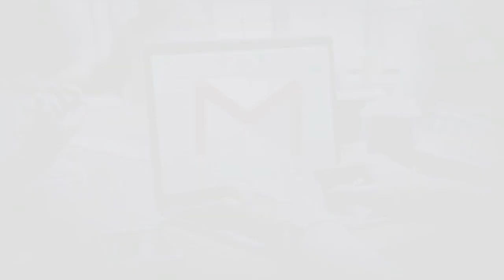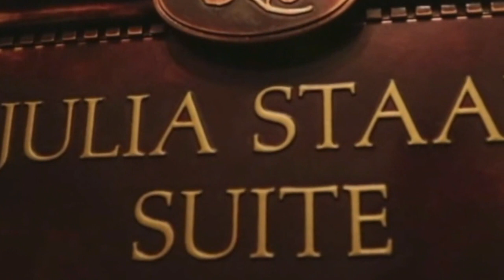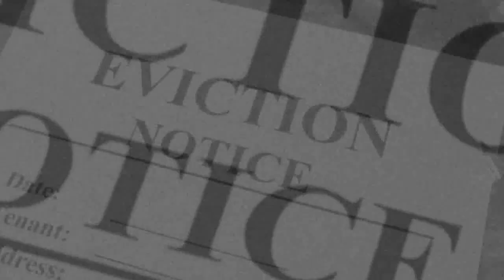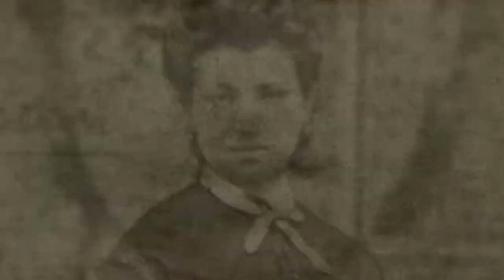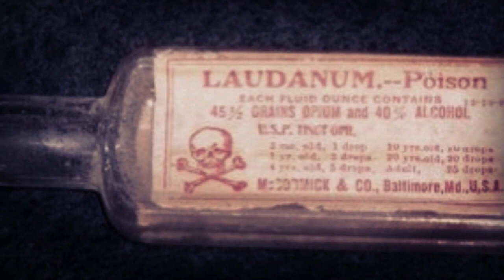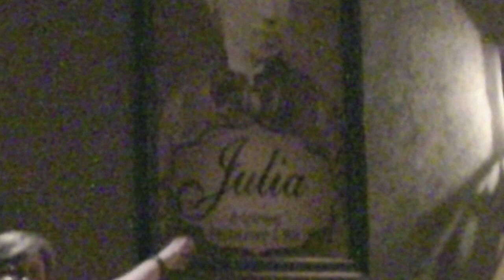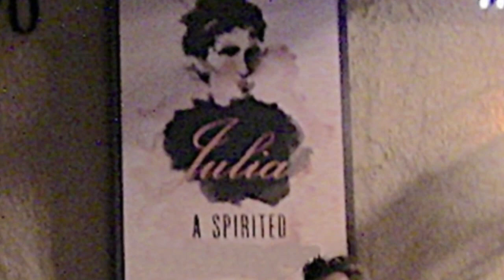Esplorando il Mistero: Il Fantasma di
Secondo le stime del World Population Reference, circa 100 miliardi di persone hanno vissuto su questo pianeta. È una cifra inquietante se consideriamo che ogni persona è un universo unico, pieno di pensieri, esperienze e desideri che non appartengono a nessun altro. Per ovvie ragioni, ci sono molte persone che vengono al mondo e lo lasciano, lasciando una traccia di mistero su quale fosse la loro vita. Questo è il caso di Yúlia Stáb, una donna nata in Germania che per casualità della vita diventò una Donna d alta società negli Stati Uniti, vivendo in un'imponente dimora lussuosa che mai, anche dopo la sua morte, ha voluto abbandonare. La vita di Yúlia è offuscata da un oscuro enigma e ci sono molti aneddoti sul suo passato; Per questo motivo, oggi in Esplorando il Mistero Rubrica di Viral Top parleremo del caso Di Yulia Staab in vita e dopo la morte.

~ ~ ~ ~ ~Profili Social~ ~ ~ ~ ~